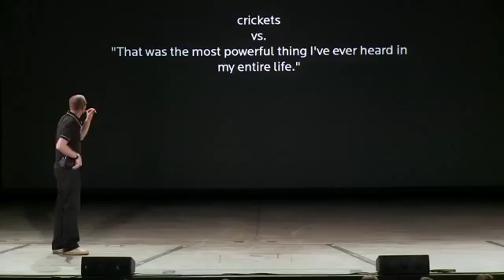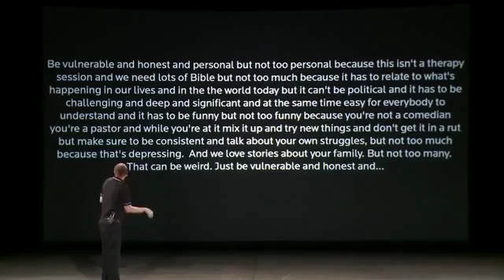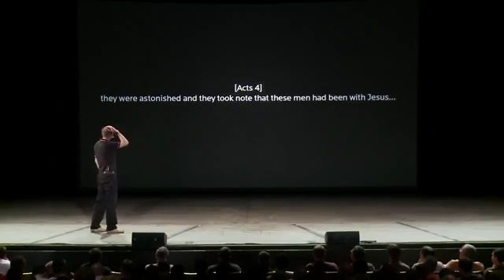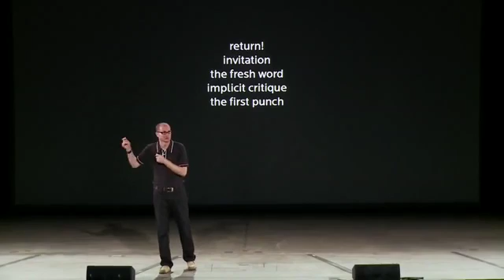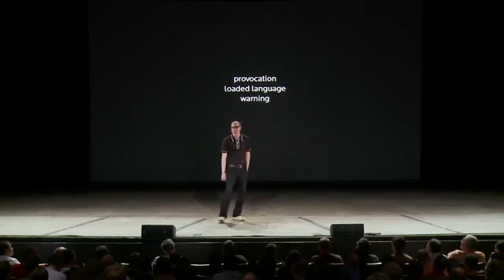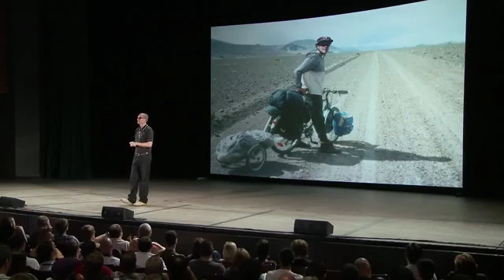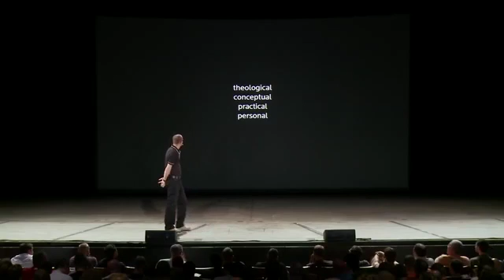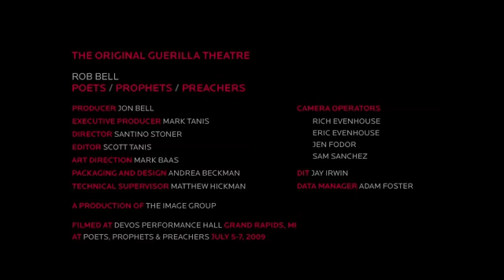Rob Bell Sermons : The Original Guerilla Theatre - Poets Prophets Preachers #12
The Original Guerilla Theatre  - Poets Prophets Preachers #12
Robert Holmes "Rob" Bell Jr. (born August 23, 1970) is an American author, motivational speaker and former pastor. Bell was the founder of Mars Hill Bible Church located in Grandville, Michigan, which he pastored until 2012. Under his leadership Mars Hill was one of the fastest-growing churches in America. He is also the author of the New York Times bestseller Love Wins and the writer and narrator of a series of spiritual short films called NOOMA